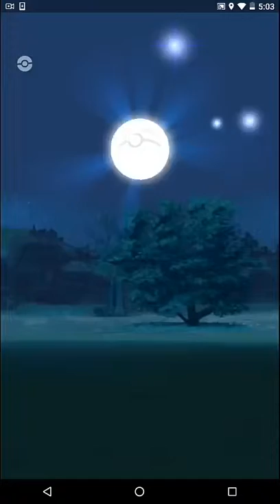Pokemon GO catches of the day #6 2 WEEDLES!!